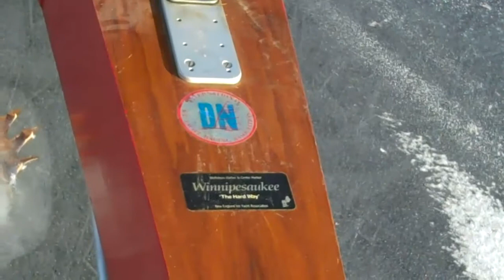DN Ice Boats on Pushaw Lake